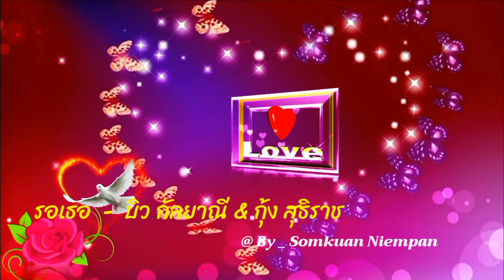รอเธอ : บิว & กุ้ง [4k 60fps Video] @ By _ เปรี้ยว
4k 60fps Video : รอเธอ - บิว กัลยาณี & กุ้ง สุธิราช

.ญ. คิดถึงบ้านน้อยเราอยู่เคียง ด้วยสำเนียงแห่งรัก ยากนักลืมได้
ช. เธอจ๋าก่อนที่จะจากไป โปรดคิดตรองด้วยใจ ว่าใครเขาห่วง
ญ. เธอมองที่พระจันทร์พร่างพราย ด้วยแสงนวลเฉิดฉาย รอเธอคว้ามัน
ช. ฉันหรือกล้าเผยคำออกกั้น ด้วยหัวใจเธอนั้น ใฝ่ฝันหาใคร

ช / ญ ดั่งแก้วร้าวเราสอง ต้องมาแยกกันด้วยจันทร์ทอแสง
วันสิ้นแรงจงคืนหวนมาที่ฉัน ด้วยวันฉันรอ
ญ. รอเธอโปรดหวนคืนกลับมา บ้านน้อยที่เหว่ว้า คอยหาเธออยู่
ช. รู้มั้ยที่หัวใจเจ็บช้ำ สุดระกำเท่าใด รอให้ย้อนมา